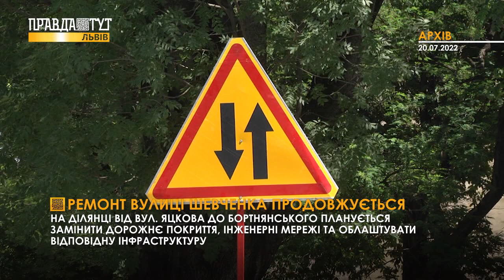У Львові продовжується ремонт вулиці Шевченка: перекрито ділянку від вул. Яцкова до Бортнянського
Щоб не створювати додаткових складнощів для проїзду автівок на вулицях Золотій, Єрошенка та Клепарівській організували двосторонній рух. На цій ділянці планується замінити дорожнє покриття, інженерні мережі та облаштувати відповідну інфраструктуру.